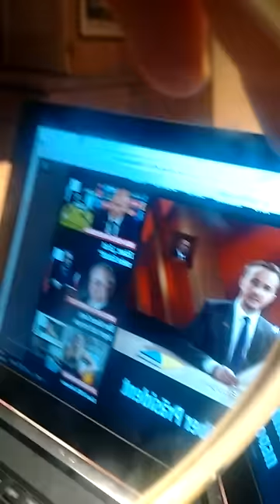Jan Böhmermann Erdogan Erdowahn Schmäh-gedicht